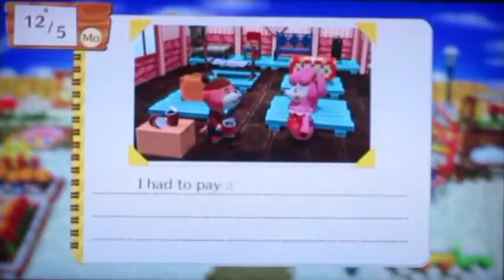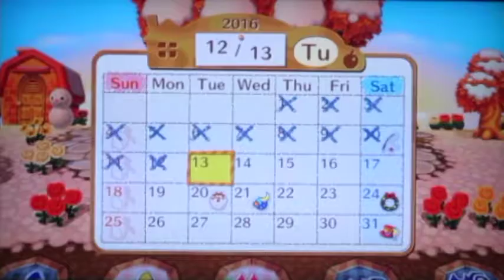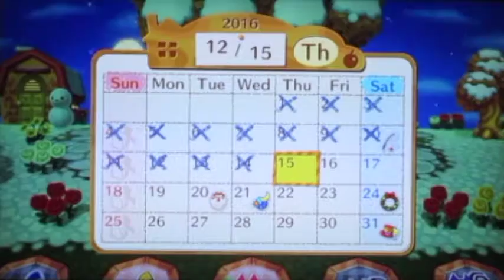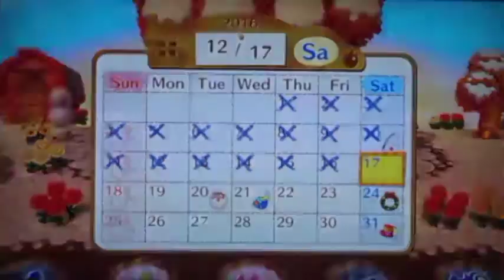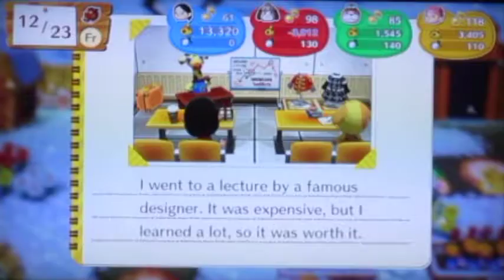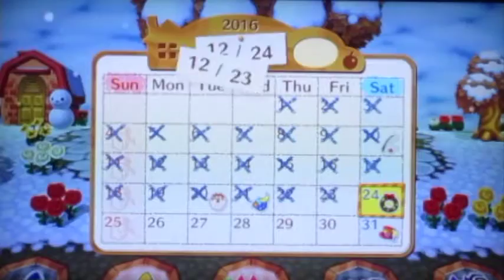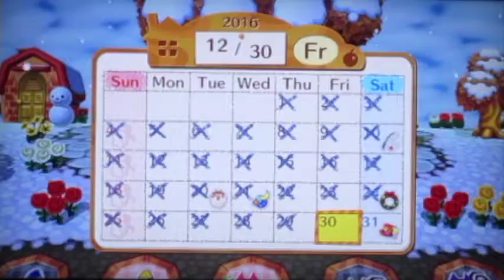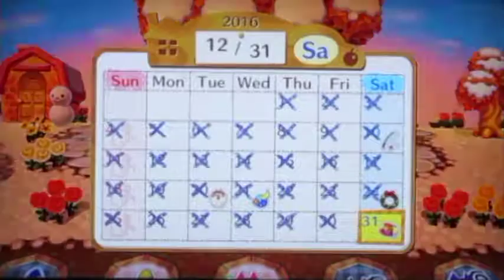Animal Crossing Amiibo Festival (Mini Series) Episode13 "Digby, His Co-Worker and The Girls"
So once again I'm back to Animal Crossing Mini Series!
This time I GOT the new Amiibo for this episode!!!
Meet one of Digg's co-worker in HHA!
And this time party, I'm play in December and the full game with 4 players!